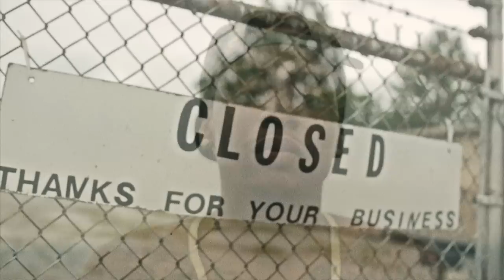Nyzzy Nyce - Brand New [Directors Cut]